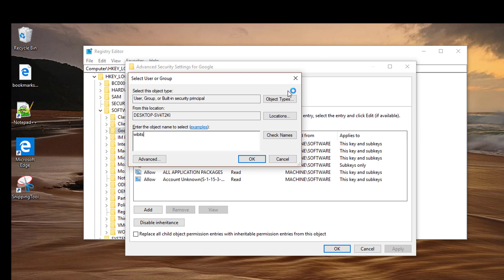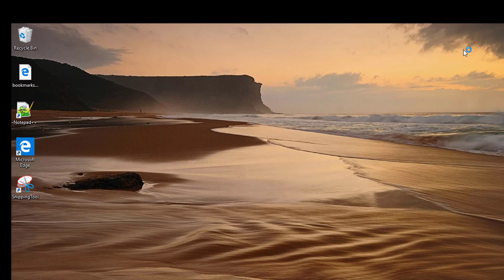Fix "Error Deleting Key" Error in delete a Registry entry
This Tutorial helps to Fix  "Error Deleting Key" Error in delete a Registry entry